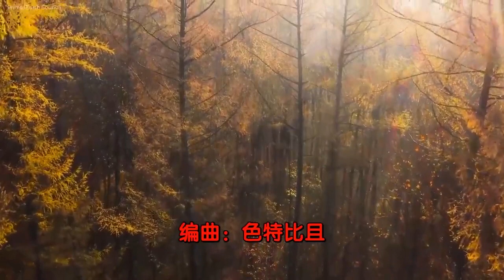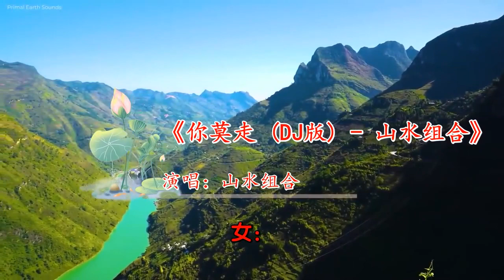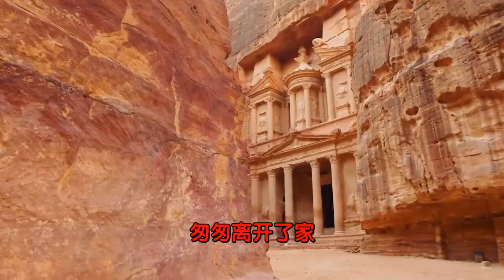《可可托海的牧羊人》《点歌的人》《你莫走》《不过人间》《送亲